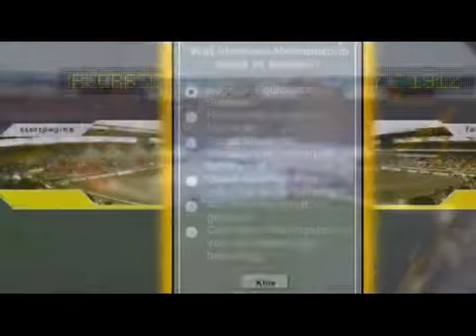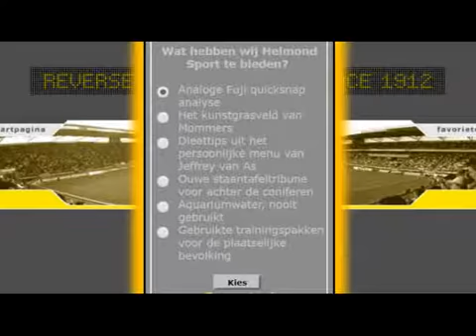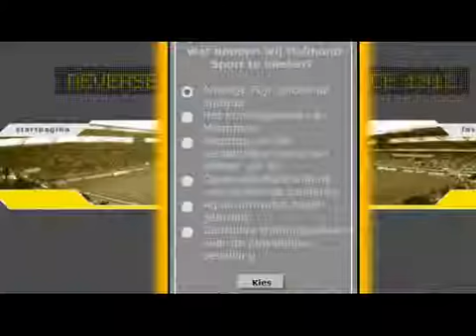NACpraat 31 5 2018 Intro NACpraat Radio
In deze aflevering van NACpraat Radio, een vooruitblik naar het speelschema van de aankomende oefencampagne voor seizoen 18/19, de Rat Poll over wat wij onze nieuwe samenwerkingspartner Helmond Sport hebben te bieden, een grabbelton vol met het laatste kleine nieuws en we zijn live vanaf de Club van 1912 avond in het Rat Verlegh Stadion.